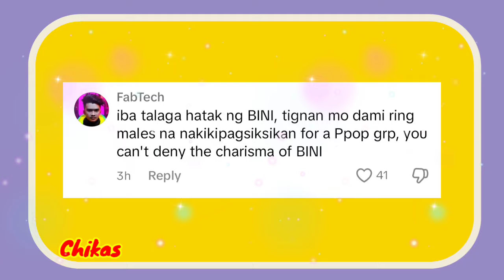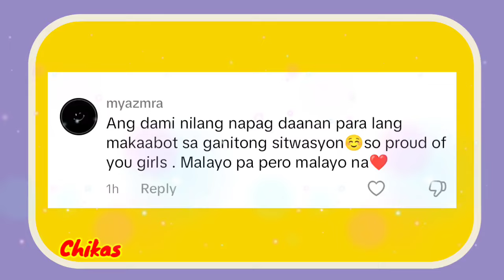BUMUGAD sa BINI Fans sobrang Dami sa Wishbus US Performance. Sobrang SAYA sa supporta ng Blooms USA!